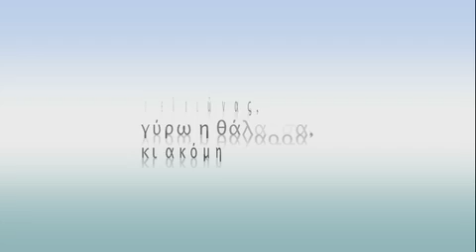GREEK POEM PREVEZA BY KARYOTAKIS READ BY G P SAVVIDIS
PREVEZA by Kostas Karyotakis

Death is the crows clattering
on dark walls and roof-tiles;
death - those women who make love
as if they were peeling onions.

Death these grimy, insignificant streets
with their great, illustrious names,
the olive grove, in all directions the sea,
and even the sun - death amid deaths.

Death - that cop who wraps up
an "Insufficient" serving and weighs it;
death - these hyacinths on the balcony
and that teacher with the newspaper.

Base, Garrison, Platoon of Preveza.
On Sunday we'll hear the band.
I got a savings book from the bank,
first deposit - thirty drachmas.

Walking slowly on the wharf you say,
"Do I exist" and then, "You do not exist!"
The ship arrives, Raised flag.
Perhaps His Honor the Governor is coming.

If, among these people, just
one would die from disgust . . .
Silent, sad, decorous,
we'd all have fun at the funeral.

Kostas Karyotakis is a Greek poet influenced by the 19th-century French Symbolist poets. He born in Tripolis at 1896 and died in Preveza at 1928.
Kariotakis spent most of his lonely childhood in Crete. He read law at Athens and won a prize for poetry in 1920. After obtaining his degree he worked as a government clerk in Athens, where he developed a friendship with the young poet Maria Polidouri. Later he was transferred to Patrai and thence to Preveza, where he shot himself (July 20, 1928).

Karyotakis' two volumes of poetry show the influence of the New School of Poetry of Athens, founded in about 1880 by Kostis Palamas, which revolted against Katharevusa, the stilted and archaic official language of Greece, and against the emotionalism of the Romantics. His poetry also reveals the Symbolist influence in addition to the loneliness and despair of his childhood.